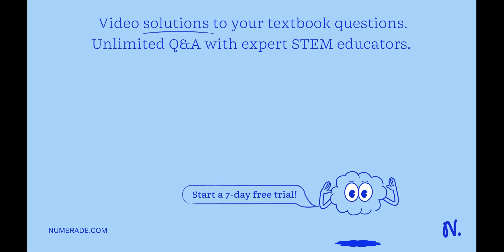2. A population of 1275 jackrabbits lives on 450 hectares of western Kansas grassland. Studies indi…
2. A population of 1275 jackrabbits lives on 450 hectares of western Kansas grassland. Studies indicate the following rates for this population: Mortality: 225/year Natality: 3400/year Emigration: 775/year Immigration: 150/year a. What is the    quot;r   quot; (intrinsic growth rate) for this population? b. Assuming the same r, what will be the population size at the end of 4 years?